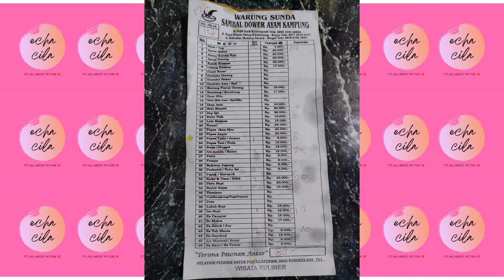Iso Sapi Warung Sunda Sambal Dower 🥩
Halo, guys! Hari ini aku menjelajah Warung Sunda Sambal Dower di Jl. Mayor Oking Ciriung Cibinong, spot asik buat penggemar makanan Sunda dan khususnya iso sapi, yang di Korea disebut DAECHANG 🇰🇷🔥. Seru banget!